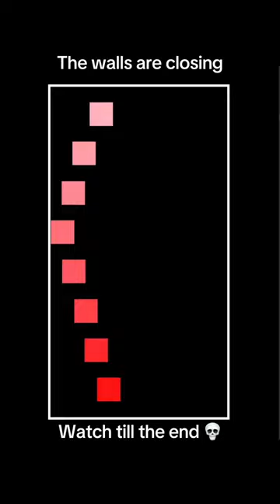The walls are closing